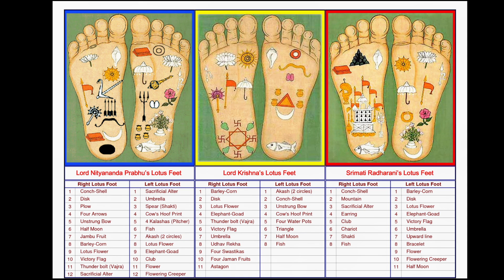Лекция по Шримад Бхагаватам 1.15.39. А. Ч. Бхактиведа́нта Сва́ми Прабхупа́да.